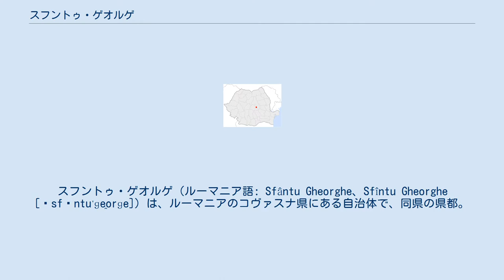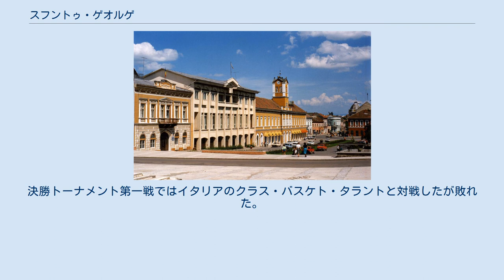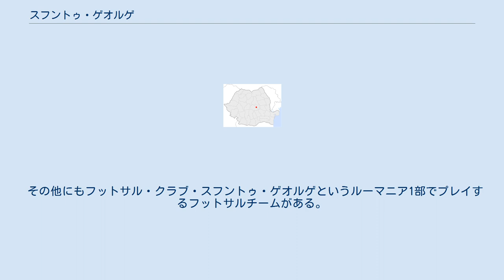スフントゥ・ゲオルゲ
スフントゥ・ゲオルゲ（ルーマニア語: Sfântu Gheorghe、Sfîntu Gheorghe [ˈsfɨntuˈɡe̯orɡe]）は、ルーマニアのコヴァスナ県にある自治体で、同県の県都。
ハンガリー語名はシェプシセントジェルジ（Sepsiszentgyörgy [ˈʃɛpʃisɛɲɟørɟ]）で、イディッシュ語ではסנט דשזארדזשと表記される。
 ルーマニアのほぼ中央部に位置し、トランシルヴァニア地方のなかでも歴史が深い。
バロト山地とボロク山地の合間を流れるオルト川沿いに築かれている。
 住民の多くはセーケイ人（ハンガリー人）で、2002年国勢調査でも住民の75%が自身をハンガリー人と答えた。
そのほか23%がルーマニア人で、あとロマなどが少数いる。
 トランシルヴァニア地方で最も古い都市の一つであるスフントゥ・ゲオルゲは、1332年に初めて歴史上に登場する。
都市の名は地元の教会で祀っていたゲオルギウスから取られた。
歴史上、街はドイツ風のザンクト・ゲオルゲンという名でも知られる。
 ハンガリー王国領時代、街はハーロムセーク県（現 コヴァスナ県とブラショフ県の一部）の政治・経済の中心地になった。
19世紀後半には繊維とタバコの工場が置かれ、軽工業が発展した。
第一次世界大戦が終結し1920年にトリアノン条約が結ばれると、ルーマニア王国の一部となった。
しかし、1940年に第二次ウィーン裁定が定められてから4年間はハンガリーの支配下に置かれた。
第二次世界大戦後に結ばれたパリ条約では、街を含むトランシルヴァニア地方はルーマニア領と認められた。
 現在、スフントゥ・ゲオルゲはこの地方におけるセーケイ人の中心拠点となっている。
彼らは街を「セーケイの地」という意味のSzékelyföldと呼んでいる。
街にはセーケイ人国立博物館があるほか、年に二回役所が物産祭を催している。
 基幹産業は繊維業。
 スフントゥ・ゲオルゲにはC.S.S. Liceul Mikes Kelemen BC Sepsi Sfântu Gheorghe（略してLMKSepsiBC）という名の女子サッカークラブがある。
2007年 - 08年のレギュラーシーズンでは2位、2008年 - 09年のレギュラーシーズンでは3位にそれぞれついた。
2008年 - 09年のシーズンにはFIBAユーロカップ女子大会に進出を果たし、ロシアのディナモ・クルスク、イスラエルのブノット・ハシャロン、フランスのシャル＝レ＝ゾーと同じグループBに入ったが、結果は3勝3敗の3位であった。
決勝トーナメント第一戦ではイタリアのクラス・バスケト・タラントと対戦したが敗れた。
ユーロカップ女子には翌年も出場し、その時はロシアのディナモ・モスクワ、イスラエルのハポエル・ハティクヴァ・テルアビブ、ブルガリアのドゥナフ・エコント・ルスと同じグループGに入った。
結果は2勝4敗の3位であった。
決勝トーナメント第一戦ではスペインのマン・フィルテル・サラゴサと対戦したが敗れた。
その年度のレギュラーシーズンでは、チームは2位につけた。
 その他にもフットサル・クラブ・スフントゥ・ゲオルゲというルーマニア1部でプレイするフットサルチームがある。